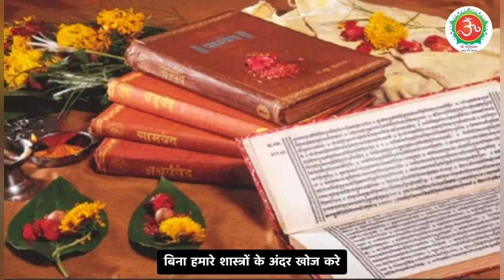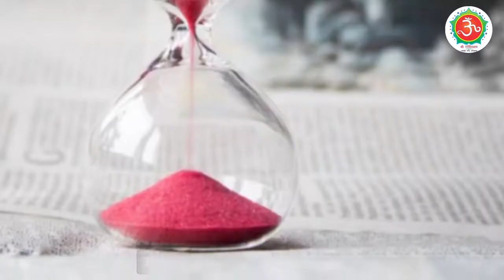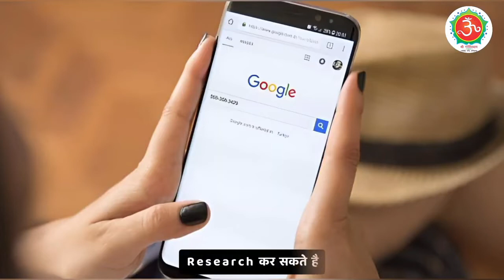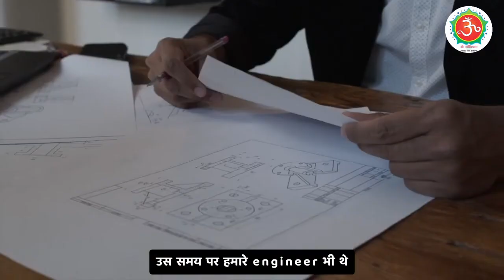सनातन धर्म : अंधविश्वास नहीं, विज्ञान है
इस वीडियो के माध्यम से गुरु रणदीप जी ने बताया है कि हमारा सनातन धर्म बहुत ही प्राचीन और पूर्ण रूप से वैज्ञानिक है । हमारे ऋषि-मुनियों ने वेदों और उपनिषदों में जो भी ज्ञान की बातें लिखी हैं वो सभी खोज पर आधारित रही हैं। विमान के अविष्कार से लेकर परमाणु ,अणु तक की खोज व शुन्य की खोज, मैथ की खोज व हमारा आयुर्वेद व प्राचीन सर्जरी विश्वविख्यात है । गुरुजी बताते हैं कि सनातन धर्म से ऊपर न कोई विज्ञान हुआ है और न कभी होगा । क्योंकि सनातन धर्म में पूर्णता का मार्ग छिपा हुआ है । आपको भी सनातनी होने पर गर्व होना चाहिए ।

गोविंद धाम
govind dham
सनातन धर्म का विज्ञान
क्या हिंदू धर्म में अंधविश्वास है
हिंदू धर्म का सच
सबसे पहले भी विमान की खोज किसने की
अणु और परमाणु की खोज किसने की
शुन्य की खोज किसने की
मैथ की खोज किस ऋषि ने की
सुश्रुत ऋषि
फादर ऑफ सर्जरी
आयुर्वेद का महत्व
विज्ञान का चरम है सनातन धर्म
सनातन धर्म से सभी खोजें निकलती है
Sabse Prachin Dharm kaun sa hai
सनातन और हिंदू धर्म में क्या अंतर है
प्राचीन समय में सर्जरी होती थी या नहीं
वेदों का विज्ञान
सनातन धर्म सबसे ऊपर क्यों है
गणेश जी के सिर की सर्जरी
ग्रह नक्षत्रों की खोज हिंदू धर्म में की गई